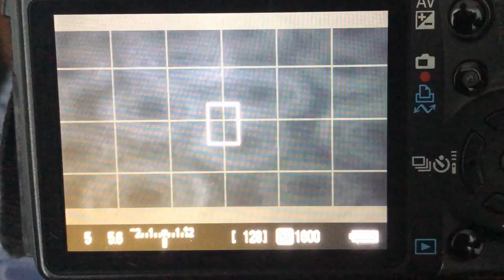Building A Camera Rig For My Coffee Table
I built a rig that makes it easier for me to take pictures of my projects at my coffee table: No improvised mounting of the photo background on the laundry rack anymore, hooray!!!
And I also integrated a movable head for my DSLR camera to shoot from above while working on my next projects. Let's see how good it will work in the future :)